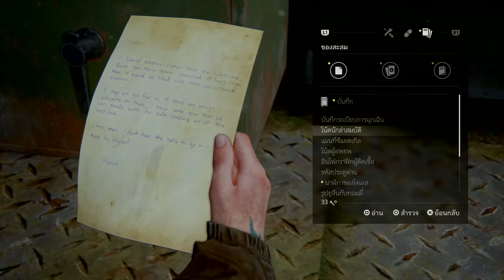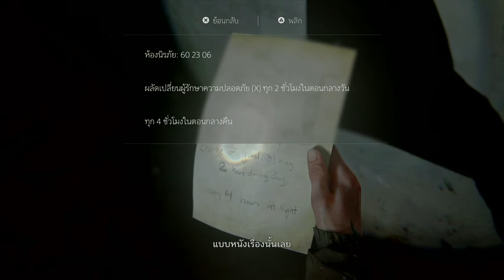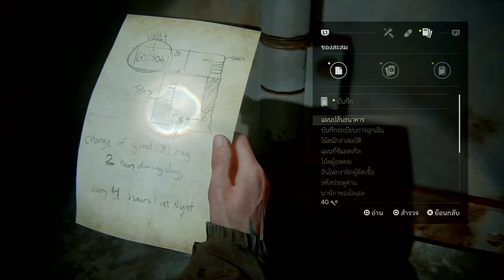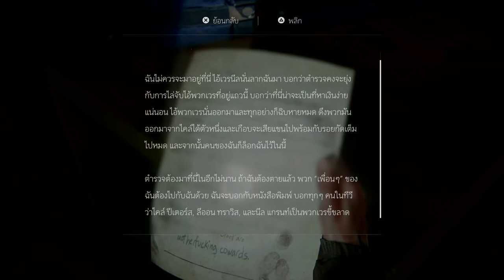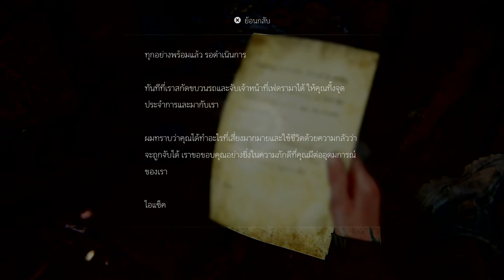The Last of Us™ Part II_หาของ p6